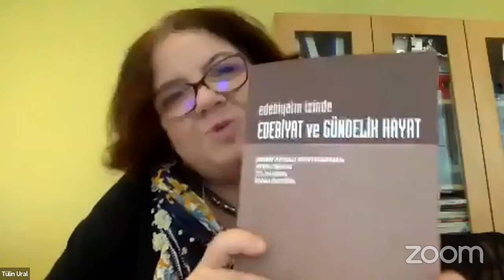Kanon Oluşturmada Yeni Aktörler (Barbaros Altuğ-Emrah Polat-Tülin Ural)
Bir Müessese Olarak Edebiyat: KANON/ Kanon Oluşturmada Yeni Aktörler
28 Kasım 2021'de Barbaros Altuğ, Emrah Polat ve Tülin Ural'ın katıldığı oturumun kaydıdır.